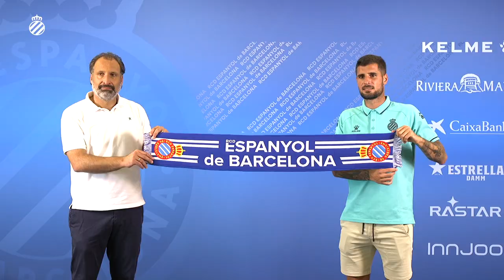¡Fran Mérida ya siente la blanquiazul!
Día intenso en la oficina: revisión médica, fotos, firma, presentación... ¡A por todas, Fran!